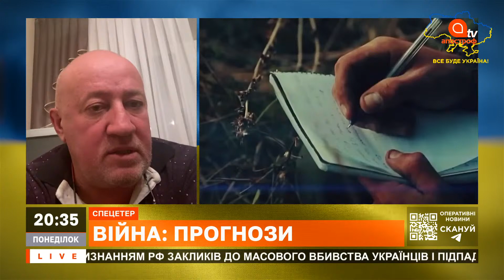ДОСВІД ІЗРАЇЛЯ: причетних до геноциду в Україні треба дістати, де б вони не були, – Чумак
В ефірі: Віктор Чумак, народний депутат України VII та VIII скликань, головний військовий прокурор України (2019—2020), в. о. Генерального прокурора України (6 березня 2020 — 17 березня 2020)